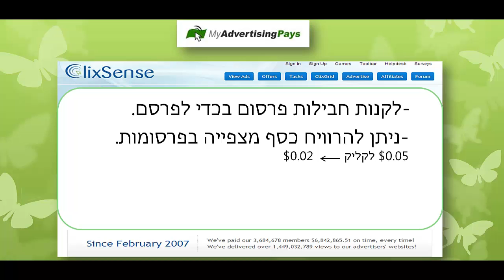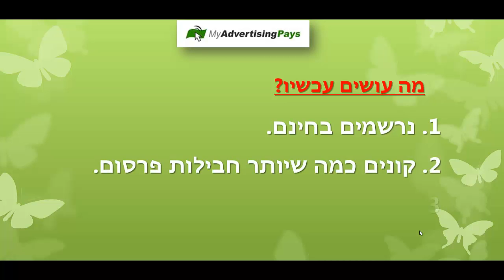כיצד להרוויח כסף באינטרנט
ללא צירופים וללא מכירות
כסף לחשבון כל 20 דק' 72 פעמים ביום